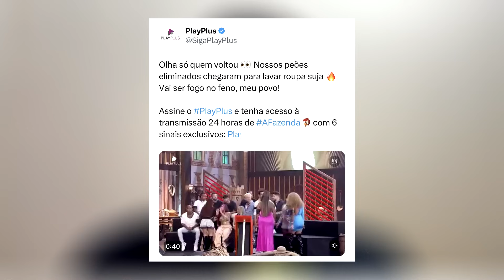FARSA COMPROVADA! RECORD CORTA SINAL DE A FAZENDA E ESCANCARA MANIPULAÇÃO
A RecordTV agiu muito mal e CORTOU o sinal de A Fazenda 15 para ninguém assistir a uma dinâmica do programa!